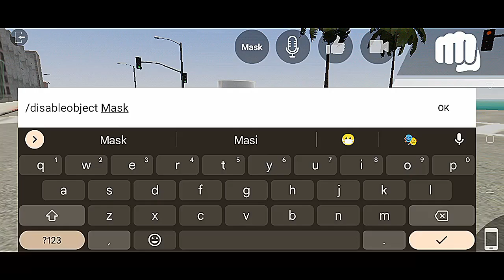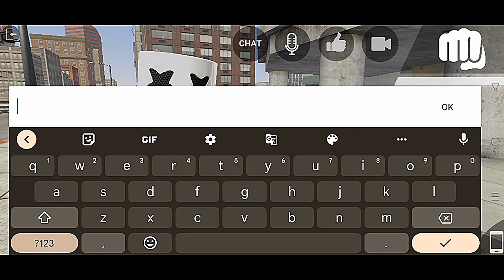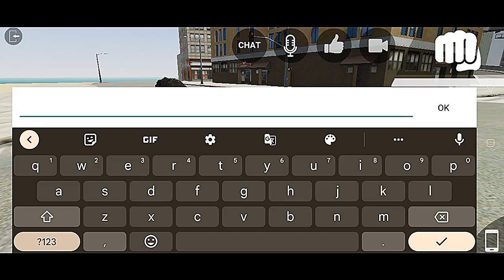TOP CODES - in Los Angeles Crime Online | GTA5 Copy | New Version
GTA5 COPY -  Los Angeles Crime Gameplay in Hindi | Update |

TecnoGamerzr Gta San Andreas Short Video ❤️

Viral Shorts
Trading Shorts
yt Shorts
Gaming Shorts
horror Shorts
Choo Choo Charles Shorts
Gomsi Gamer Short
Techno gamerz Shorts
Totale Gaming Shorts
Choo Choo Charles Viral
Myths
 I respect all videos and teams.
This is Video Only entertainment.

this is video all people enjoy video